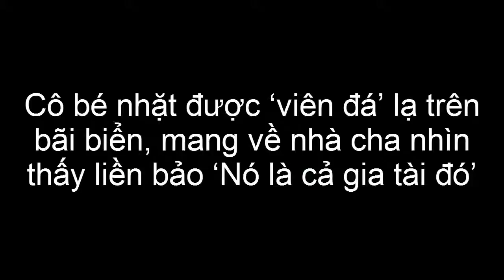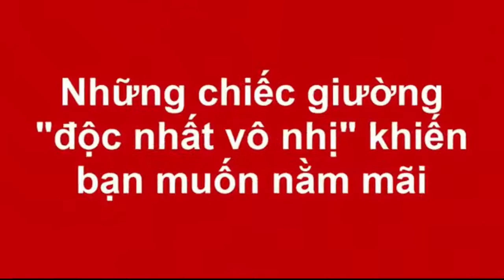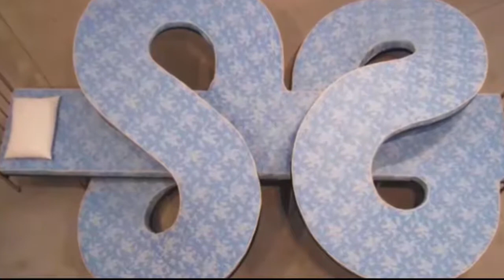Cô bé nhặt được ‘viên đá’ lạ trên bãi biển, mang về nhà cha nhìn thấy liền bảo ‘Nó là cả gia tài đó’